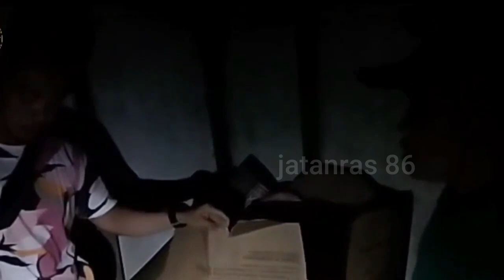!5ak 74n9!5 Penagkapan Pengedar narkoba di Kuansing